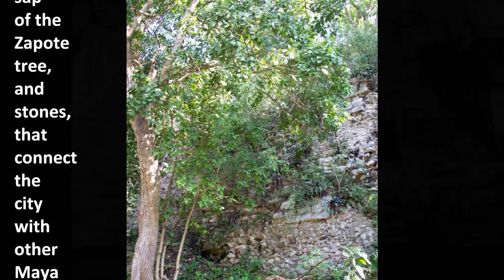Maya Talol Empire - Ek' Balam - MayaJourney.com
Ek' Balam - A large fortified structure-pyramid was dedicated to the "Divine Lord of Talol." The Acropolis, has a huge jaguar's mouth with beautiful winged Maya warrior's sculptures perfectly preserved on the top; they were discovered until 1999.
                     Lak'ech Ala K'in
  "I am you, and you are me." Maya Greeting
    A New Awakening; Transform your Life; Travel!